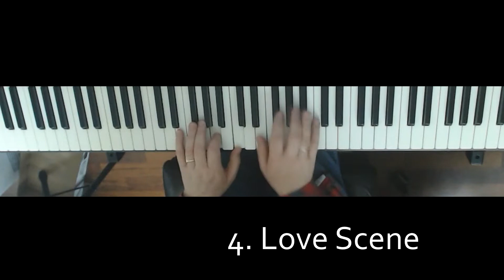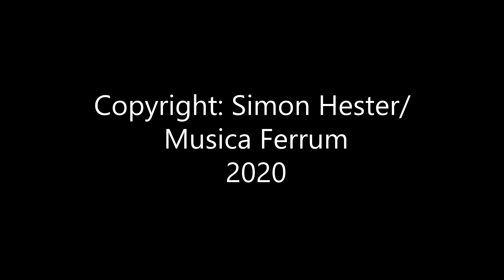Scenes from a Movie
A set of 8 characterful and exciting piano pieces, each depecting a cinematic scene.
1. Big opening 00:13
2. Big City Scene 01:12
3. Battle Scene 02:39
4. Love Scene 04:46
5. Action Scene 06:28
6. Creepy Scene 08:18
7. Scène Française 11:10
8. Closing Titles 13:18